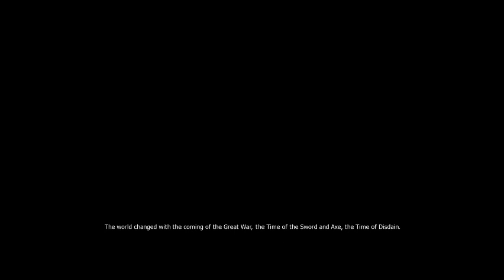The Witcher - Part 1